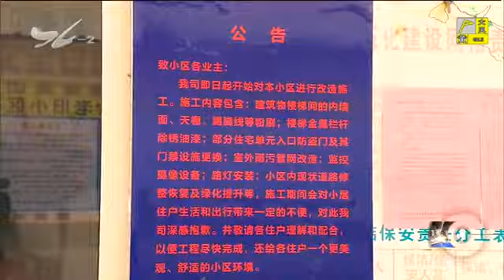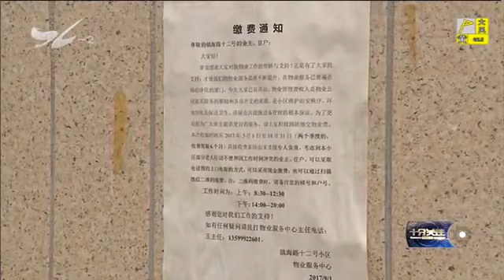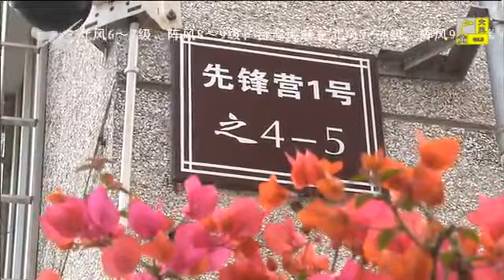老旧小区改造走出“厦门模式” 十分关注 2017.12.20 - 厦门电视台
栏目名称：老旧小区改造走出“厦门模式” 十分关注 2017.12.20 - 厦门电视台

　　厦门作为国务院最早批准设立的经济特区之一，经济社会快速发展，城市建设日新月异。不过随着时间的推移，许多上个世纪90年代以前建成的住宅小区也逐渐显露出配套
不足、环境不好、管理不善等问题，不仅与城市面貌格格不入，同时也不能满足市民日益增长的生活和精神需求。

　　2015年10月，由市建设局牵头，以海洋新村、先锋营小区、神山三航小区为代表的首批六个老旧小区拉开了厦门老旧小区改造工作的"先河"，随后，我市按计划每年
对一批老旧小区进行改造提升，让一个又一个铅华褪尽的老旧小区逐渐重新迸发活力。那么，这些老旧小区到底是如何进行改造的呢？

　　（新媒体编辑：邹倩玮）